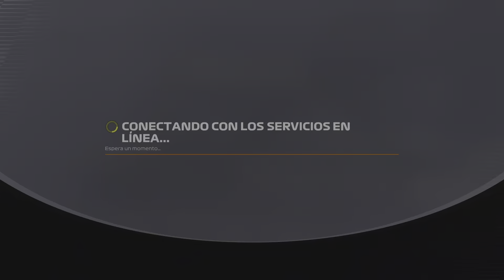F1 22 PS5 Trofeo Vengo de visita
F1® 22
Vengo de visita (BRONZE)
Visita el hogar de otra persona en Vida F1